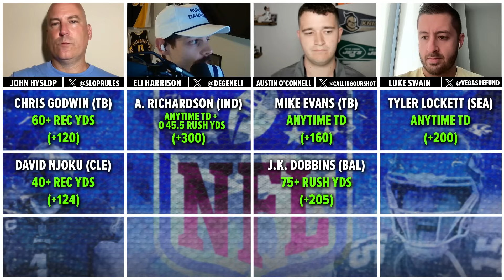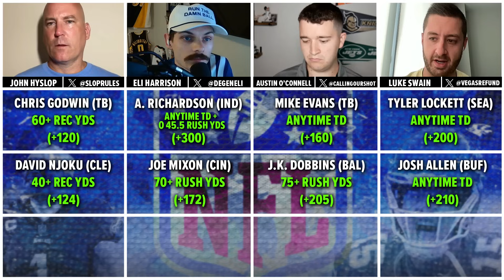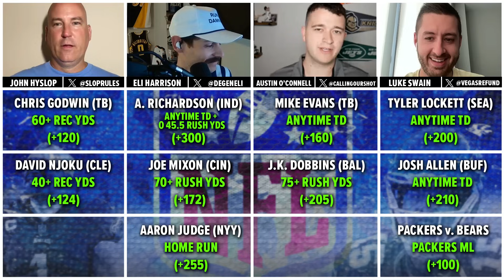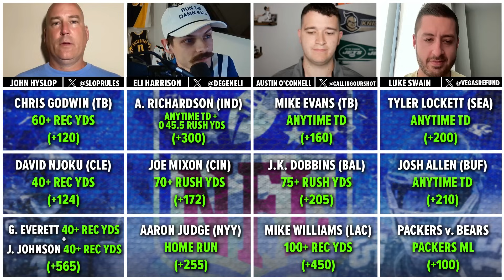12 NFL Picks & Player Props for Week 1 | ENTER THE THUNDERDOME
Week 1 NFL Picks & Player Props with John Hyslop, Eli "degeneli" Harrison, Austin, "Callingourshot" O'Connell & Luke "VegasRefund" Swain!

Welcome to the Thunderdome where we provide expert analysis and predictions for NFL picks, bets, and player props! Our team of experts has dissected every aspect of this clash, from player stats to team performance, and we're here to share our insights with you. 📊📈

Get ready to hear our bold NFL predictions for the Week 1 matchups. We've got the best NFL Player Props and NFL Picks out there so don't miss out on this chance to cash big this Sunday!

Don't Miss out on these NFL Week 1 Picks!

00:00 ENTER THE THUNDERDOME - NFL PICKS EDITION
03:18 $1,000 GIVEAWAY
03:54 Luke’s 1st NFL Pick (NFL Week 1 Player Prop)
05:11 Eli’s 1st NFL Pick (NFL Week 1 Player Prop SGP)
07:00 Austin’s 1st NFL Pick (NFL Week 1 Player Prop)
08:22 Slop’s 1st NFL Pick (NFL Week 1 Player Prop)
09:30 Slop’s 2nd NFL Pick (NFL Week 1 Player Prop)
10:19 Austin’s 2nd NFL Pick (NFL Week 1 Player Prop)
11:40 Eli’s 2nd NFL Pick (NFL Week 1 Player Prop)
12:54 Luke’s 2nd NFL Pick (NFL Week 1 Player Prop)
14:15 Luke’s 3rd NFL Pick (NFL Week 1 Moneyline Pick)
15:55 Eli’s 3rd NFL Pick (MLB Home Run Prop)
17:23 Austin’s 3rd NFL Pick (NFL Week 1 Player Prop)
18:36 Slop’s 3rd NFL Pick (NFL Week 1 Player Prop Parlay)
21:20 BONUS UFC BET

As always, follow me on the Pikkit app to follow all my MLB Picks throughout the day in realtime. Pikkit is a betting tracking app that will allow you to see what bets I make in realtime! Don't have the Pikkit app? Download it. It's free!!

AND don't forget to head over to OddsJam to find the best betting tools out there!